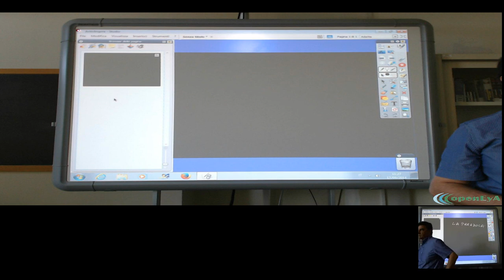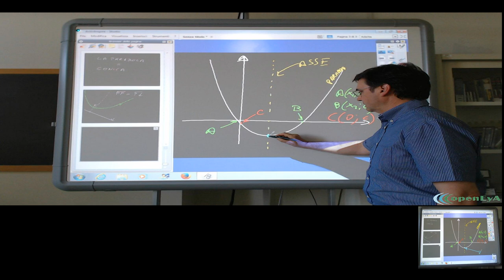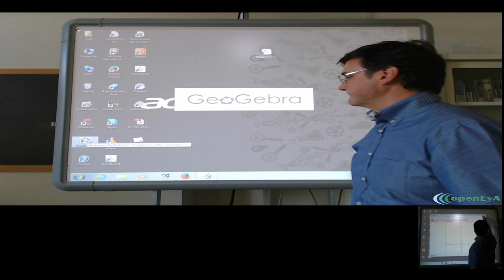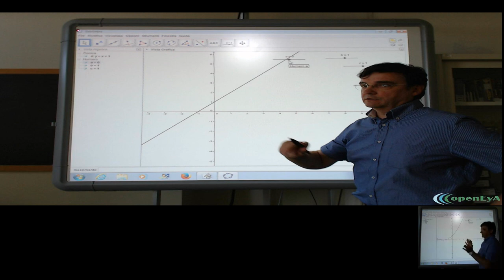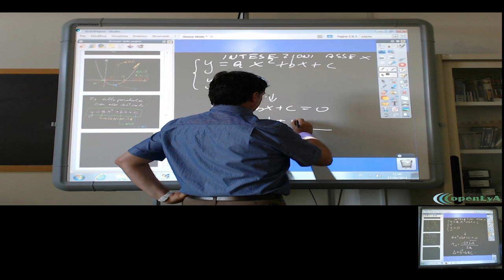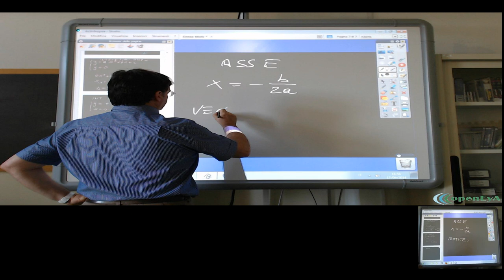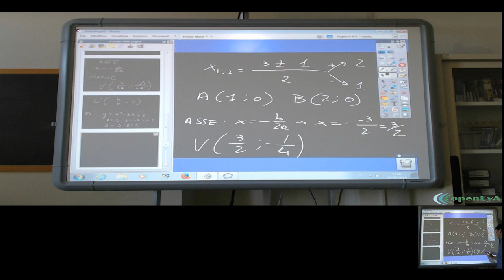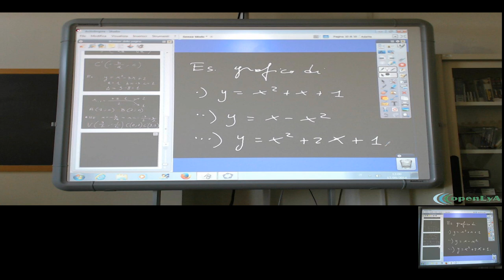Lez.085 La geometria analitica. Ripasso sulla parabola.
Ripasso: la parabola nel piano cartesiano, l'equazione della parabole,
interpretazione dei coefficienti e costruzione del grafico. Esempio di

grafico con GeoGebra.